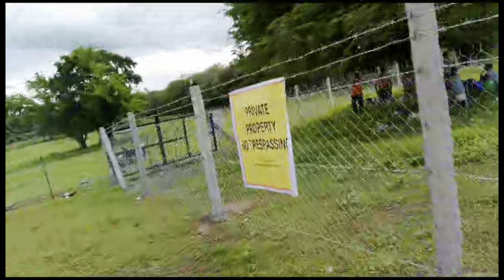lot survey fencing farm village pabakod cylone wire barbwire cyclonewire realestate